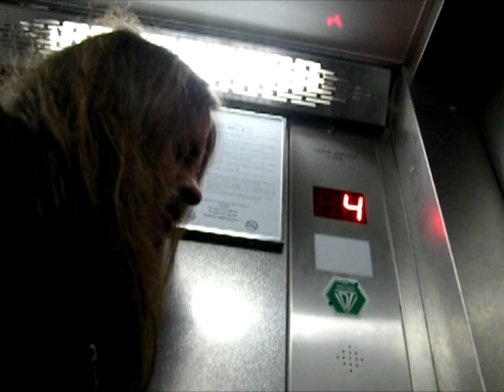Może pod twoim blokiem napierdalają się magowie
Pęcisław - samotny 25 latek spędza całe swoje życie w książkach fantasy. Jednak za namową złowrogiego Dema postanawia opuścić fikcyjny świat magii by podziwiać bitwy magów w świecie rzeczywistym. Ów świat jednak okazał się brutalny, wypatroszył marzenia Pęcisława jak zgniłą rybę z mazurskich jezior. Nasz bohater znajduje jednak rozwiązanie...